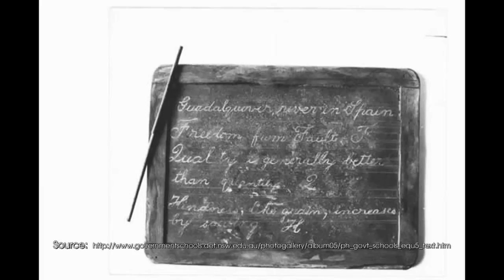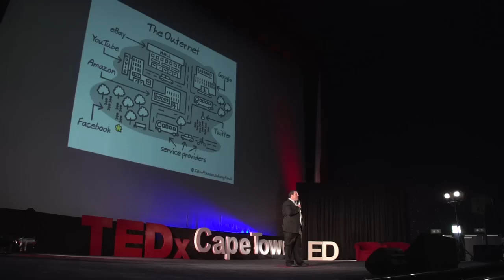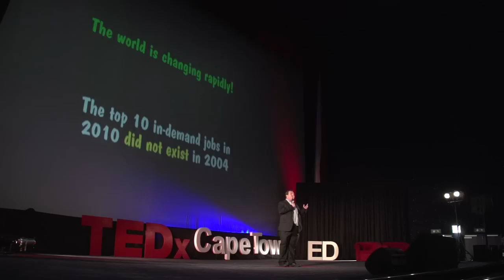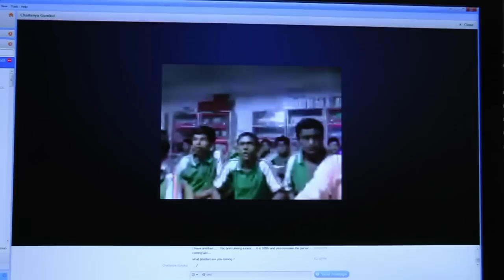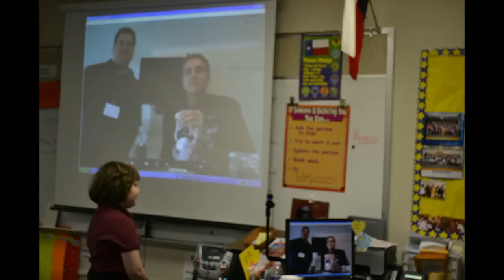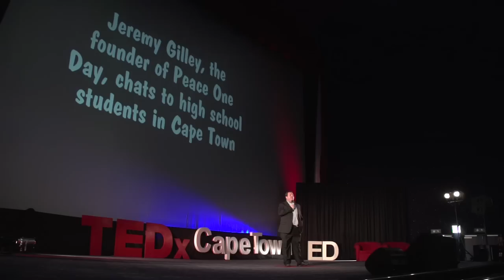The global classroom, live from South Africa: Steve Sherman at TEDxCapeTownED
Steve is the Managing Director of an Educational NGO called Living Maths. He teaches ¬4500 students weekly in schools around Cape Town and now recently, the world. He is passionate about sharing knowledge and empowering young people.  In this whistle-stop tour through his current experiments with technology and education he shows how to use simple and freely available technology to vastly enhance the teaching and learning experience.